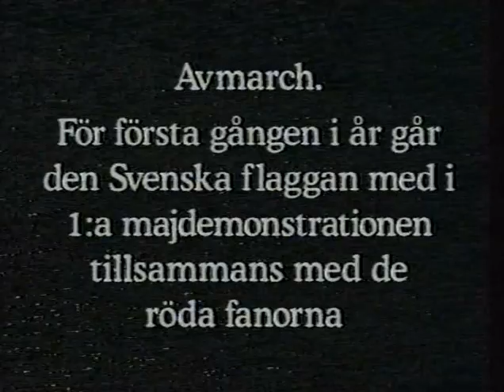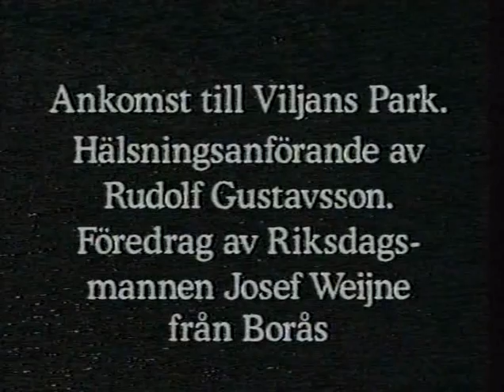22 - Fritsla i helg och söcken - Första maj-demonstrationen 1939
Del 22
1 maj 1939
Thorsons backe
Musikkåren tränar
I kåren ingår: Mats Andreasson, Gustav Andreasson, Sven Johansson, Mats Blom, Axel Lundqvist, Erik Pettersson, Einar Persson, Artur Hagberg, Erik Eriksson, Erik Persson, John Assarsson
Samling på fabrikstorget vid Wingqvists fabriker
Flygbladsutdelning
Demonstrationståget avmarscherar
Ankomst till Viljans Park
Rudolf Gustafsson, arbetarekommunens ordförande
Riksdagsman Josef Weijne från Borås talar
Samuel Stenberg
Anders Nilsson, VD:s reporter

Filmat av sotarmästare John Pettersson.

Filmerna som ingår i ''Fritsla i Helg och Söcken'' sträcker sig från år 1928 till 1940. De är filmade med 16 mm kameror av Fotograf Gustav Olson och sotarmästare John Pettersson. Filmerna är redigerade för video av Gösta Svensson och Ragne Skogman, Gothia video 1998. Originalfilmerna ägs idag av Fritsla Natur och hembygdsförening.

Detta klipp är inskickat 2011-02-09 av Fritsla Natur och Hembygdsförening